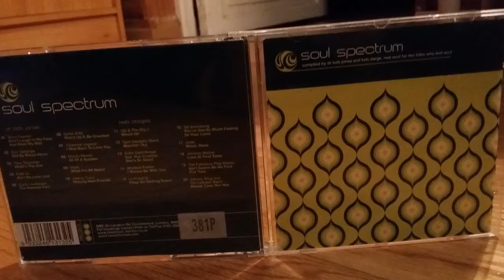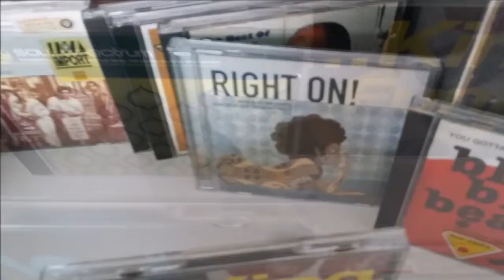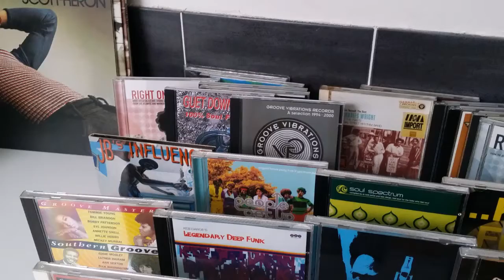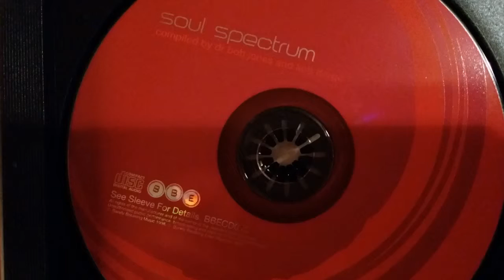VEDA.WHAT IT'S ALL ABOUT